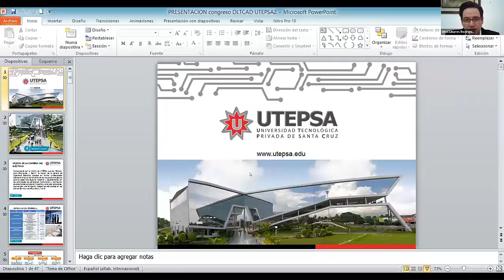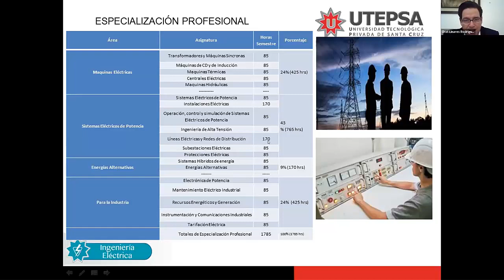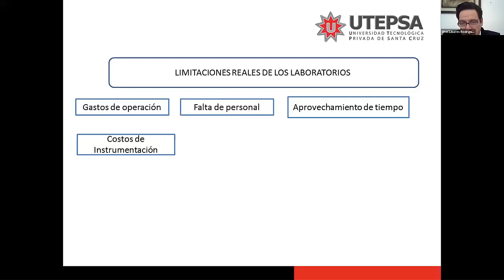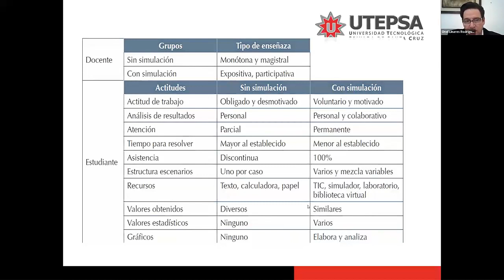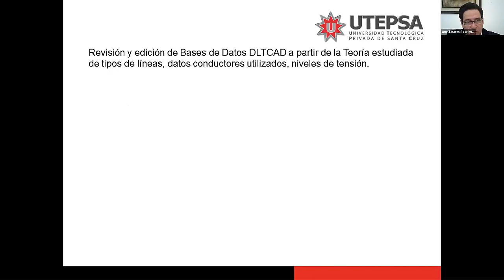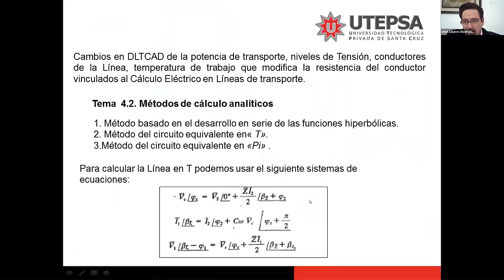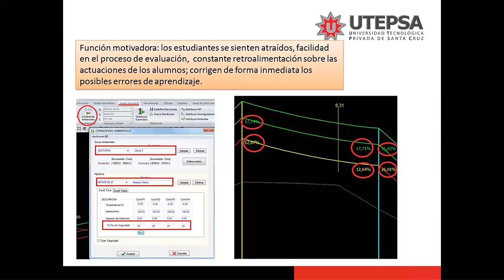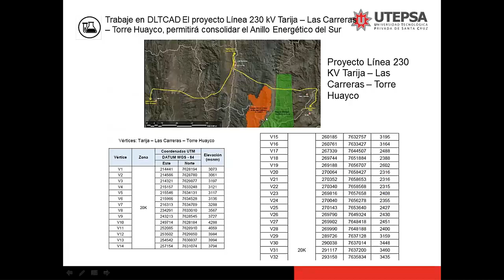CIV2020 (2/8)-La simulación con DLT-CAD como herramienta de aprendizaje-Ing. Onel Linares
La simulación con DLT-CAD Como Herramienta de
Aprendizaje en Ingeniería Eléctrica

Ing. Onel Linares Rodriguez
Jefe de la Carrera de Ingeniería Eléctrica
Universidad Tecnológica Privada de Santa Cruz (UTEPSA)
BOLIVIA

INNOVANDO LA INGENIERÍA DE LÍNEAS
DE DISTRIBUCIÓN Y TRANSMISIÓN
CON DLT-CAD 2021 Y CAMRELT 21
Realizado el 07 de mayo de 2020